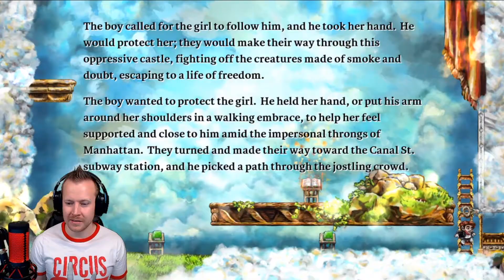Braid (All Puzzle pieces) - Full Game Part 2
Finishing off the whole game of Braid and collecting all the Puzzle pieces and "rescuing" the princess!

TriXtan Magic Kits are available from our and all other merch can be found on our TeeSpring Store